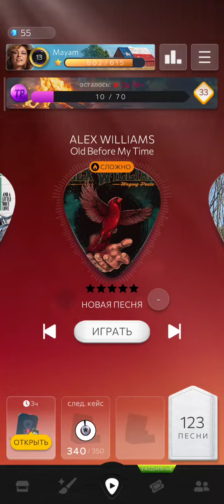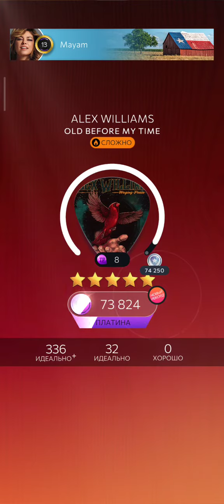Country Star | ALEX WILLIAMS - Old Before My Time [ Hard ] ( first play )